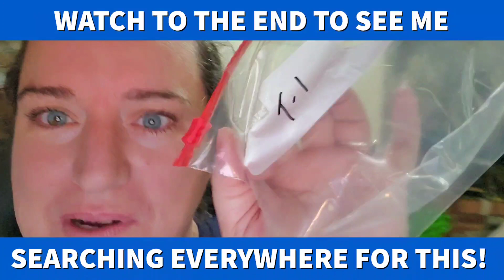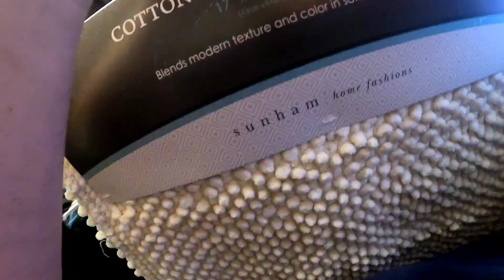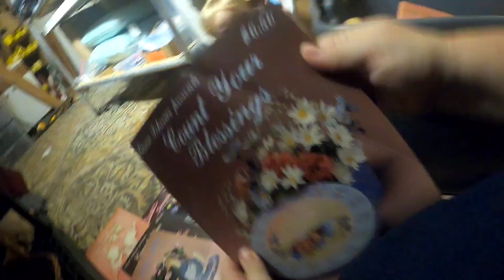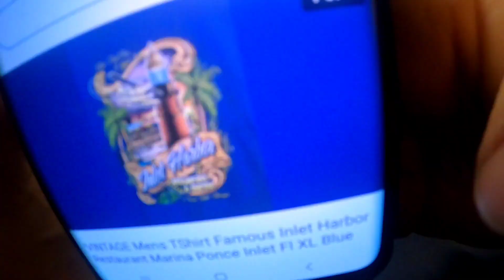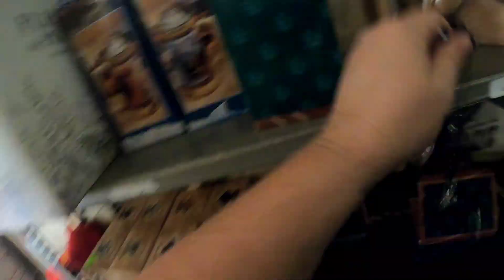What Sold on Ebay 2020 Variety Sales Good Profit New Sellers Watch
In this video you will see what sold on ebay July 2020. There is great variety in here from clothing shirts pottery and more. Watch to learn some bolos to watch out for. I like to show what sold on ebay, thrift store finds and hauls, selling tips for ebay amazon and mercari.

New Ebay Store

GoProHero 8
GoPro Seeker backpack with built in mount

Shipping Supplies

Bubble wrap 700ft small bubbles

Bubble wrap 175ft if you’re just starting and only need one roll!

Large bubbles, I use this on DVD VCR and larger items

Cute turtle poly mailers

Mix of cute design poly mailers, I primarily use these for my poshmark clothing orders

12 rolls of thick packing tape

Shipping scale weighs up to 110 lbs

6x6x6 boxes for first class items (I try to use free priority whenever I can on priority mailing, but these 6x6x6 only weigh about an oz and perfect for protecting lighter weight items)

12x18x6 boxes, these I use for dvd/vcr combos most fit perfectly in these

9x6x4 boxes for a little bigger items that still weigh under a pound and go first class

250 6”x9” bubble mailers – I only get these when I don’t have a ebay coupon!

19x24 poly mailers great for large blankets/bedding

Listing /Photography/ Prop supplies

24” photo booth with different backgrounds comes with lights this works great for smaller items to get professional photos

53”x18’ white photo paper, this is the best I’ve found I tape to wall to do photos of hanging garments and larger items.

Jewelry props

Necklace Display

Bracelet Display

Earring Display

Multiple bracelet display

Decorative Jewelry Bags

Ring Sizer

Ring Stands

Small Jewelry Boxes

Medium Jewelry Boxes

Heat Sealer

12” poly tubing (you can get individual poly bags, but this is cheaper in the long run)

Heat sealer machine
12" heat sealer